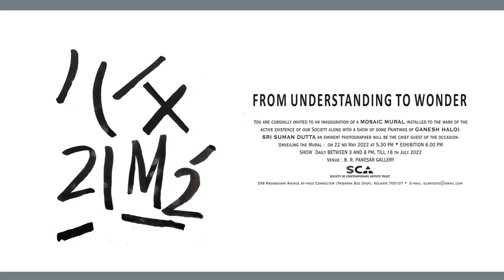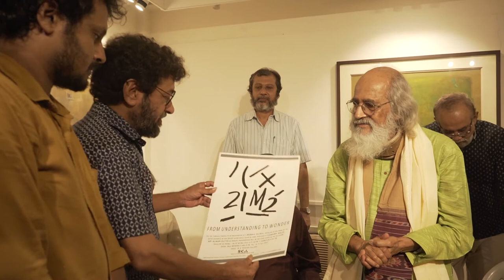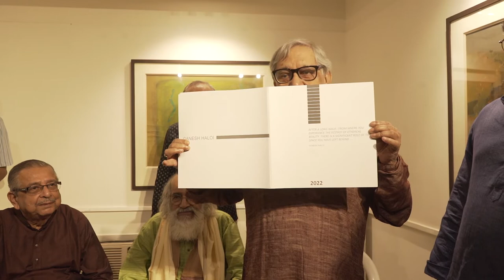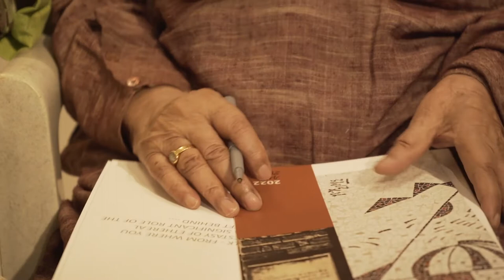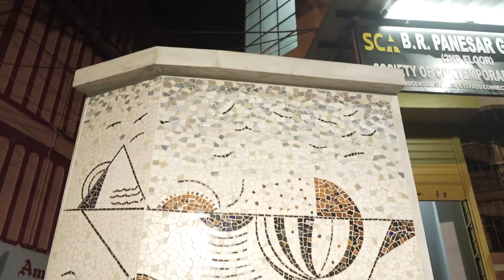Society of Contemporary Artists, Kolkata | Inauguration of Mural and Exhibition of Ganesh Haloi